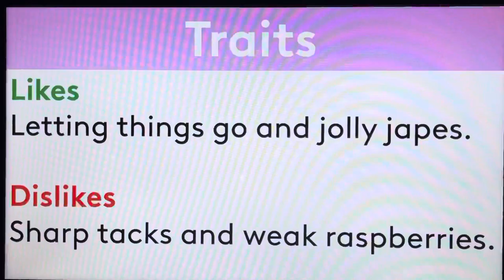Moshi Monsters Biography #472 - Whoopi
Hello, YouTube! Welcome to Episode 472 of Moshi Monsters Biography! In this episode, We take a look at the biography of Whoopi! Enjoy, guys!!